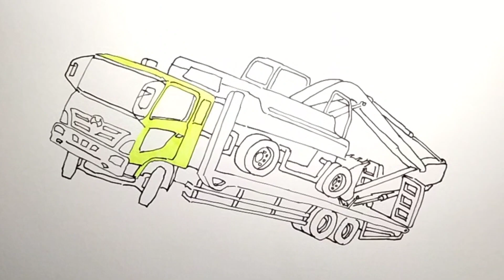Truk alat berat hampir meluncur ke belakang